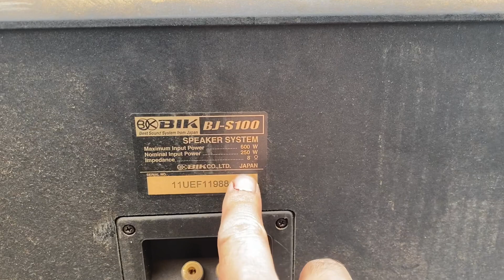Loa BIK bass 25 xịn xò Japan . Karaoke hết thuốc ạ . LH 0937.481.666